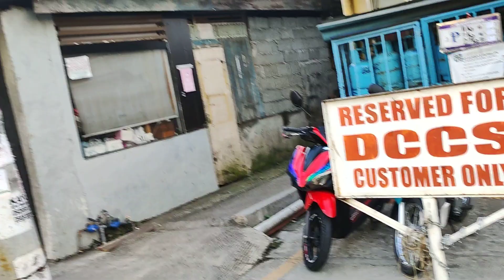NASUNOG ANG ISA SA PINAKA LUMANG SIMBAHAN SA DAVAO MARCH 4 , 2023